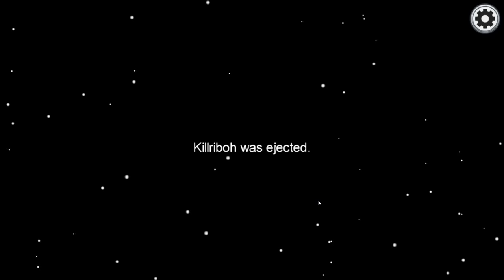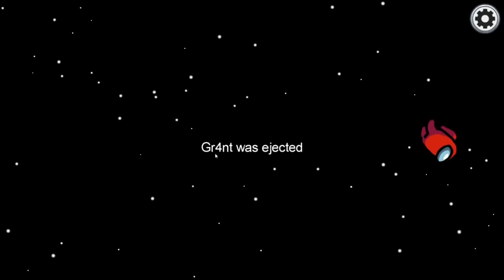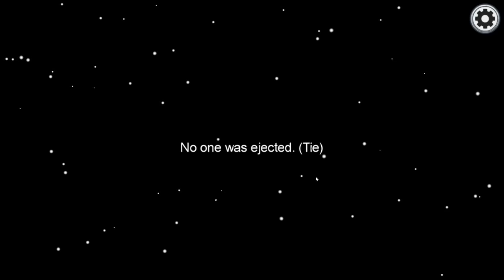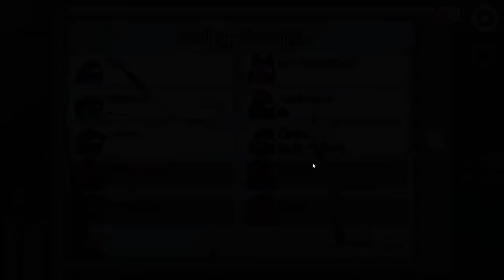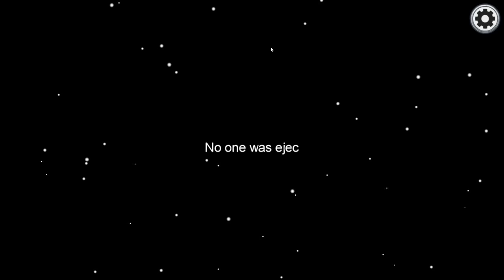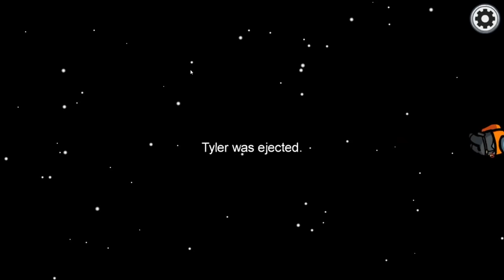Among Us | We Are Our Own Worst Enemies (1/21/2021)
LittleKuriboh and BrachyZoid (Our Thumbnail artist) join us for another round of Among Us w/Proxy Chat!